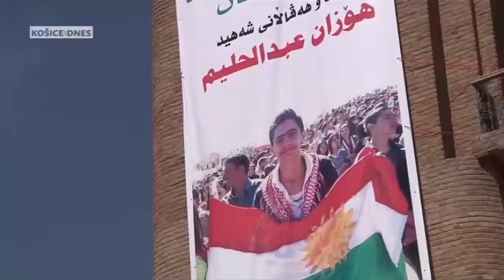Pod kožu s Matejom Šulcom